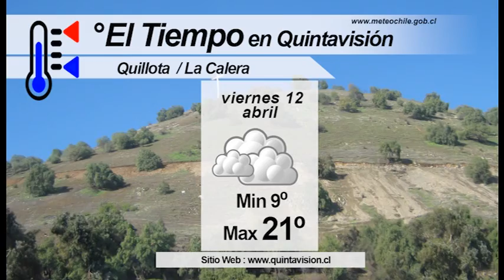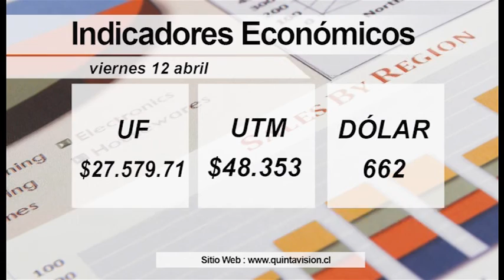El Tiempo 12 abril 2019